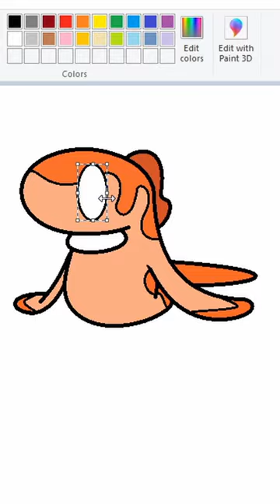How To Draw Tatsugiri In MS Paint With A Mouse*